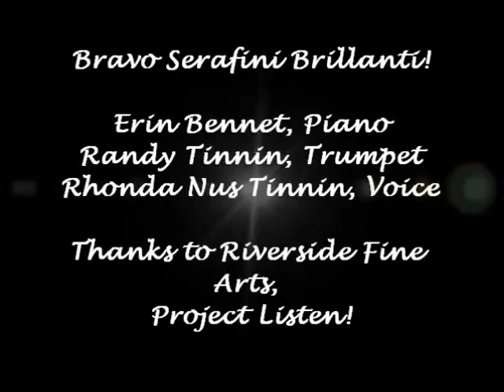Riverside Fine Arts Project Listen with Serafini Brillanti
Riverside Fine Arts community outreach program, Project Listen, visited Gan Yeladim classes for a morning of music delights with trio Serafini Brillanti. Serafini Brillanti is comprised of three talented and versatile musicians from the Jacksonville music community.
Rhonda Nus Tinnin, Soprano
Randy Tinnin, Trumpet
Erin K. Bennett, Piano, Harpsichord